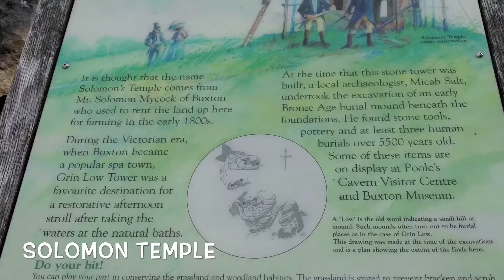Peak District - Buxton and surrounds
Buxton is a pretty country town that is full of surprises. It’s only about an hour from Manchester and is a good central point for touring the Peak District. We spent 3 days there in July. It was fortuitous that the fringe festival occurs during this period and we were able to observe wells dressing - practised only in Derbyshire. Highlights for me are:
- Derbyshire dome - the largest unsupported dome in Europe. The echo in the centre of the dome is fascinating.
- Milk truck tour - an hour long drive featuring the key sights and with interesting stories. Ask the driver about a particular tombstone in St Anne’s church.
- Book store - 5 storeys of beautiful old books. Comfortable seating for browsing through interesting books.
- Opera house - beautiful inside and outside
- Wells dressing - unique to Derbyshire
- Solomon temple - 360° views of the area
- Scenic bus rides to Chatsworth House and Ashford in the river.